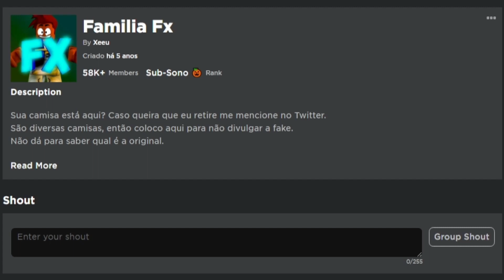ITEM GRÁTIS! PEGUE AGORA o DOMINUS DE JOJO GRÁTIS NO ROBLOX